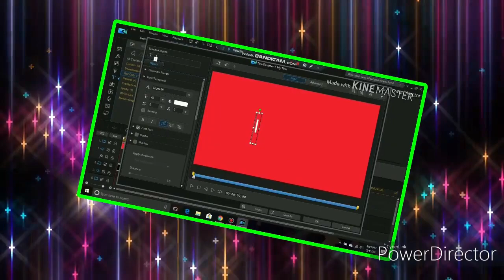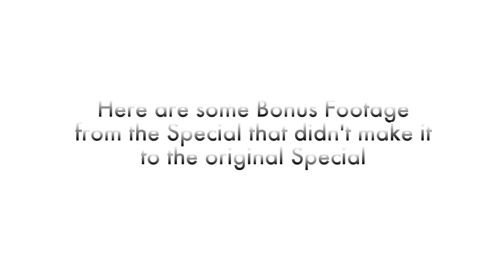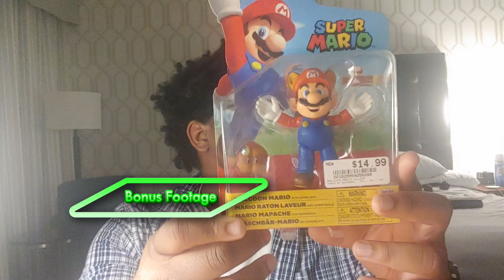Incredible Journey | Bonus Footage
Add me on Snapchat! Username: edrickmcdonald